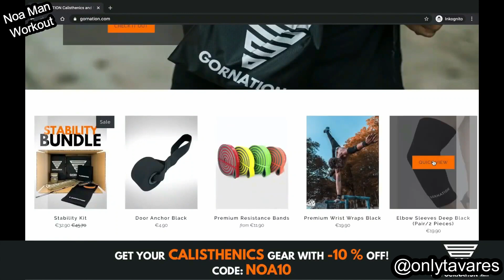How This Calisthenics Beast Dominates the Bars: Unbelievable Strength!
Hey guys
I just wanna let you know about something I thought I would never tell you about, I will only post it here so that only those who really care about my content get to read it, which is that this channel is not monetized, and hasn't been since 2019, yes, I lost monetization back in October 2019 and hasn't been able to monetize it since, other than my current sponsor that is barely keeping it alive, I'm not making any money from it and it's been very hard to keep it up at the same pace given the circumstances. That is why I'm asking you guys if you are capable of supporting me with a donation of like 1 dollar a month or even quarterly depending on how much you can afford, that would breathe life back into my channel.

Thank you guys for reading